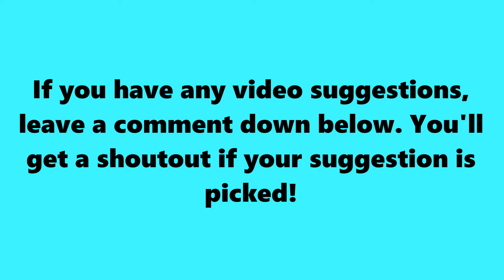This is Why Sigils Thinks Zud is Going to DIE ALONE AGAIN..!